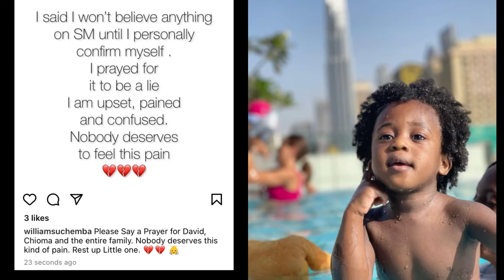Davido and Chioma son, IFEANYI Adeleke reported gone 💔| see what actually happened